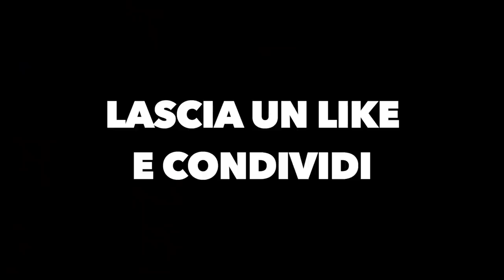IL PRIMO APPUNTAMENTO DI TUA FIGLIA